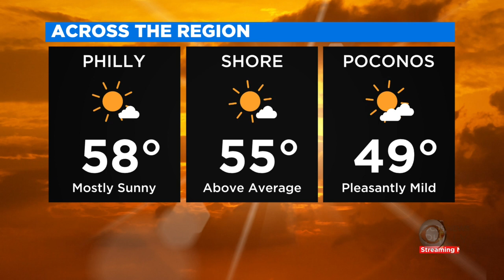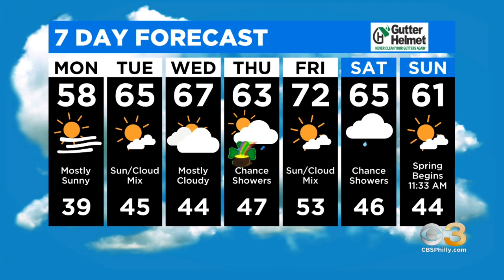Digital Brief: March 14, 2022 (AM)